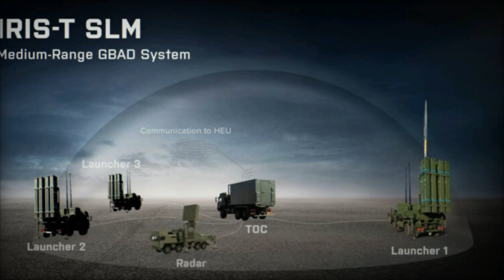Germany to Supply Another IRIS T SLM Air Defense System to Ukraine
Germany's commitment to enhancing Ukraine's air defense capabilities took a significant stride forward with the announcement of the delivery of another IRIS-T air defense missile system to Ukraine in May 2024. Martin Jager, the German Ambassador to Ukraine, disclosed this development on May 13, highlighting the urgency amid escalating Russian attacks on Ukraine's energy infrastructure.